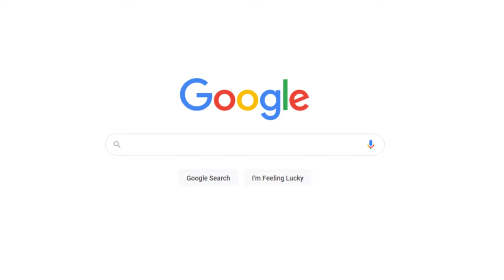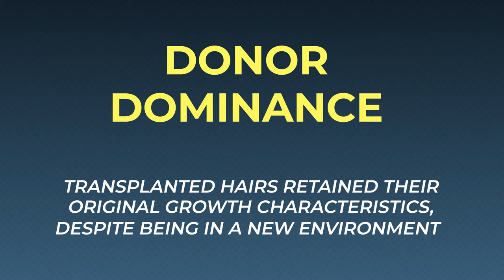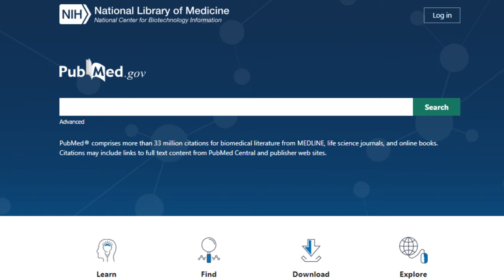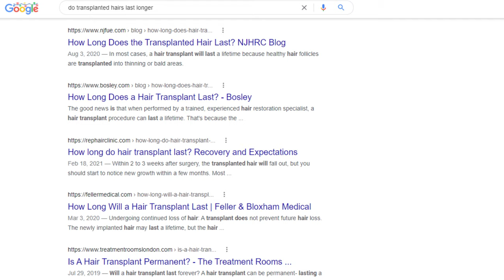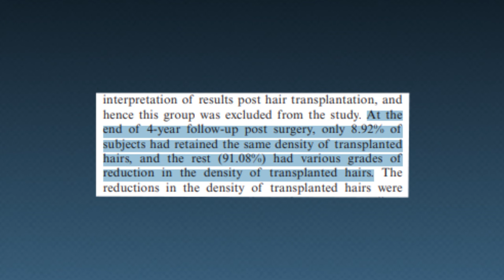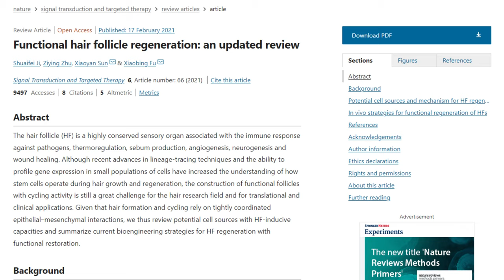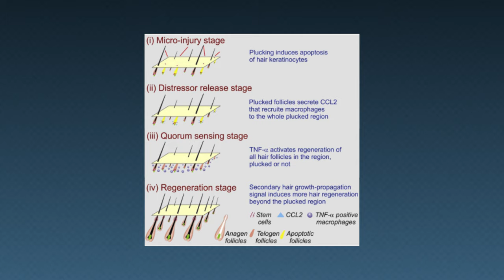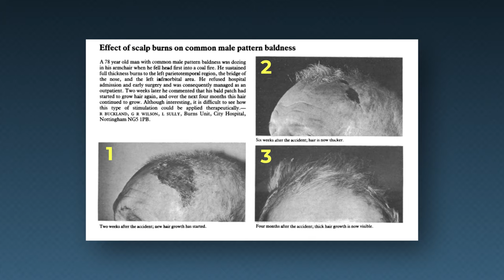Hair Transplants: Do They Last Forever? - The Truth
Hair transplants are often described as a "permanent solution" to hair loss. But is this really true? The answers are more nuanced (and fascinating) than you might expect.

In 1959, Dr. Norman Orentreich published the first robust study on human hair transplants for the treatment of androgenic alopecia (AGA). Over a 2.5-year period, Dr. Orentreich showed that healthy hairs transplanted from the backs of men's scalps into balding regions kept growing just fine; they remained resistant to hair follicle miniaturization. The implication? That scalp hairs are "donor dominant", that our scalp environments do not influence the onset of baldness, and that hair follicle miniaturization is likely genetically predetermined within each hair follicle itself.

Over the following years, other investigation groups confirmed Orentreich's initial findings... and the hair transplant industry was born. Today, hair transplants are considered one of the most reliable ways to restore a receding hairline, fill in a bald spot, and add density to thinning regions. Studies also show that transplant surgeries are overwhelmingly effective and that they improve the quality of life for patients. As such, they should remain a staple procedure in our fight against hair loss.

Having said that, more and more transplant surgeons are now admitting, contrary to popular belief, that transplanted hairs do thin... and for reasons probably linked to recipient site influence and not just donor dominance. This is especially true for patients 10-30 years post-procedure. But it may also be true over shorter time horizons. After all, a recent study found, over a four-year period, that 90% of patients showed a loss of transplanted hairs (despite their transplants originally growing in just fine).

So, how can we reconcile these new findings with the original studies from Orentreich – the ones suggesting that transplanted hairs will last a lifetime? The answers, as always, are complicated! This video provides my take on the data, and why I think recipient site influence might one day be leveraged to improve hair loss outcomes for everyone.